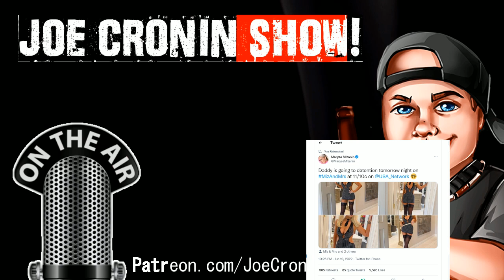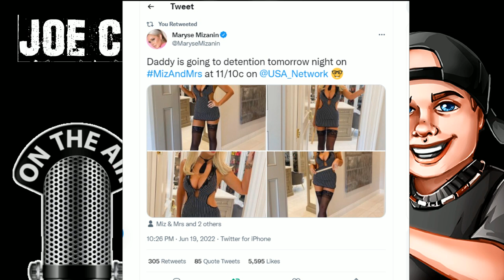WWE RAW Preview ! BROCK LESNAR can't save ROMAN REIGNS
WWE RAW Preview DADDY Needs Detention ! THE MIZ & Maryse is better

Brian Owens
Ryan Pearlz
Mike Shaw
Cody mastro
Humble2B
Skittles
Alan Stober
Shell Bryan
Jman fromkc
colonelstutters
Kevin Murphy
ColdBrewKrew
Steveo
Duane Crenshaw
Joseph Lightsey
extreme shaft
Sith_Negan
NickY J
Chad Lafave
Adtr 210
Gordon Bombay
Drewbar100
CJ REALLA
Relic827
Justin Mcneil
Matt Rossmeier
Alex O'Donnell
Jeremy Brooks
JDVenom
starsrm

Brian Himmelfarb
Shell Bryan
Drewbar100
 JDVenom
JManfromKC
Bryd2393
gatekeeperDrew
Sith NeeGAN
Joe Compton ( reneGod )
Drew
JuneBug
Dwelsh
ItsBulzie !
Schleppy13
Justin Mcneil
DMOON
Jason Tarr
Sith Neegan
SoundWave92
TheBear1322
Gorilla Strong
Nikki T
The Goon
TNA_Better Than WWE
JustCallmeLuke
NullDeath
ABELsalasJR
BADOMEN666
WoolhatDemon
AruShinchu
Lemon

JDfromny206 wrestlelamia
Joe Cronin
wwe